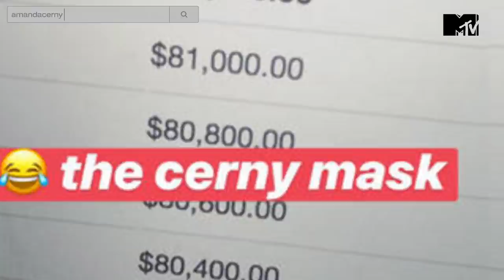Hey Guys: KSI vs Logan Paul, Exclusive Jack Maynard Tour, Amanda Cerny's Facemask & Snow Pets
The fifth episode of our new series - all about YOUTUBERS *looks at you* - is here, and this week Els Marshall is tackling the biggest YouTube news of the week including  KSI vs Logan Paul, an exclusive look at Jack Maynard's upcoming tour, Amanda Cerny's used facemask & the cutest pets in the snow.